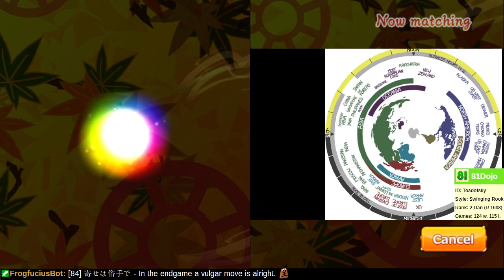[124] Road to 1-Dan on Shogi Wars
One of the simpler shogi proverbs is: take pieces.